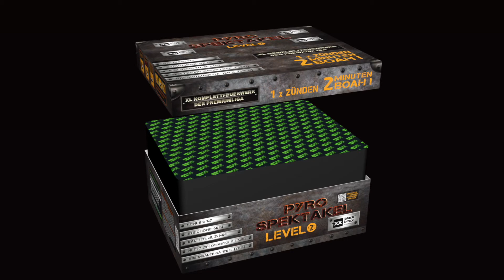Pyro Spektakel Level 2 Verbundfeuerwerk 127 Schuss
Pyro Spektakel Level 2. XL Verbundfeuerwerk der Premiumklasse von Blackboxx Fireworks. 127 Schuss, bestehend aus 3 verschiedenen Batterien mit insgesamt 7 verschiedenen Effektkombinationen in den Kalibern 20mm und 25mm.

Effektabfolge in folgender Performance:

Brokatschweifkometen zu Brokatkronen-Buketts mit Rotblinkersternen.
Brokatschweifkometen zu roten Dahlien und blauen Sternenbuketts, immer mit Goldflimmersternen kombiniert.
Goldflimmerschweif-Kometen zu Goldflimmerschweifstern-Buketts mit Dahlien in Grün und Purpur, begleitet von grünem Sternenregen mit Goldflimmerzentrum.
Brokatbuketts mit Verwandlung zu roten, blauen und gelben Spitzen, mit Zentrum aus Goldflimmerwolken und mit goldenem Schweifaufstieg.
Silberschweifkometen verwandeln zu Silberkronen und werden begleitet von Goldflimmerkometen die zu Rotblinker-Buketts verwandeln
Im V-Fächer geschossene Goldstaub-Kometen verwandeln zu Gold flimmernden Trauerweiden mit blauem Zentrum.
Den Abschluss bildet ein W-Fächer aus goldenen Titan-Weiden mit Rotblinkern in Kombination mit Dahlienbuketts in Purpur-Gelb, begleitet von Feuertöpfen und Schweifkometen mit silbernen Blink- und Cracklingsternen.